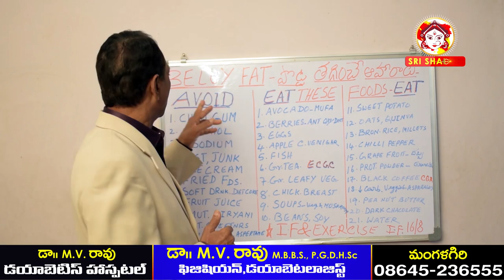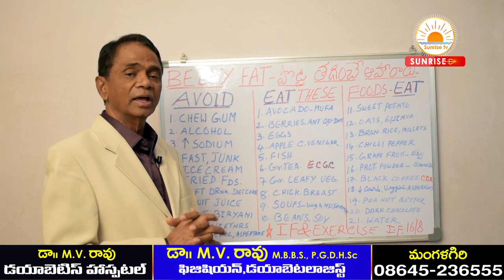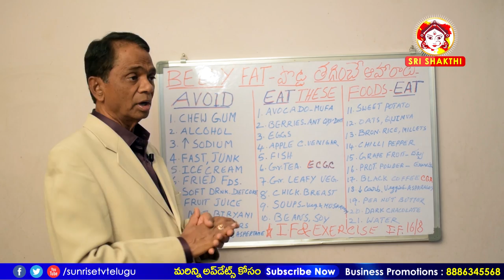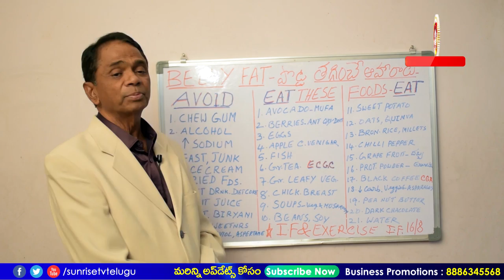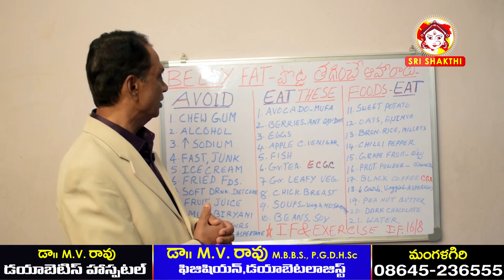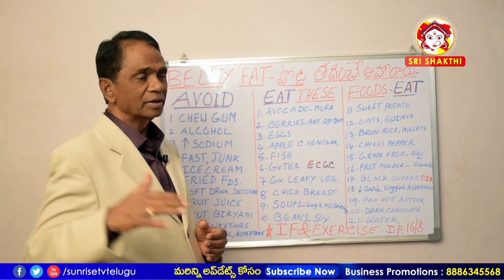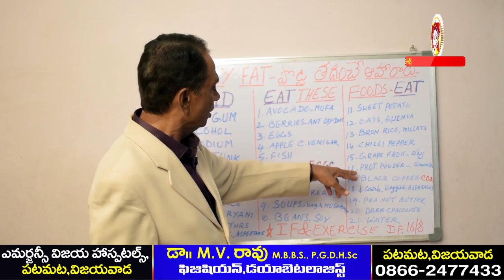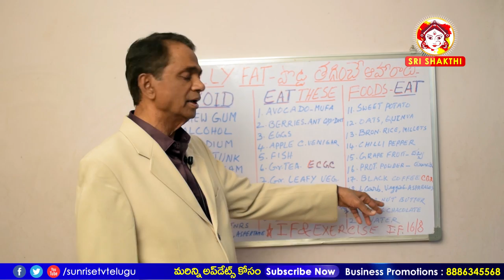పొట్ట తగ్గాలంటే ఈ డైట్ | How to Lose Belly Fat in Telugu | Diet for Belly Fat Telugu | Sunrise Tv